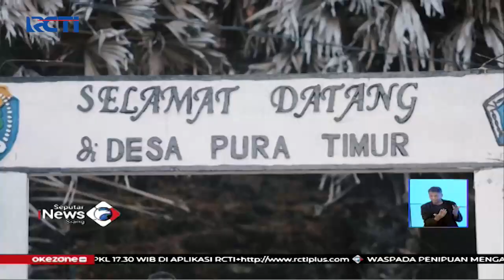Menapaki Indonesia, Keindahan Surga di Garis Pantai Pulau Alor - SIS 23/08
Persembahan Spesial dari RCTI dalam rangka HUT RI⁣ ke-75.
Menjelajah lebih jauh dan mengenal lebih dalam Indonesia. Saksikan  "Menapaki Indonesia" di program Seputar iNews Pagi pukul 04.00 WIB dan di program Seputar iNews Siang pukul 11.30 WIB, mulai 17 - 24 Agustus 2020 hanya di RCTI!